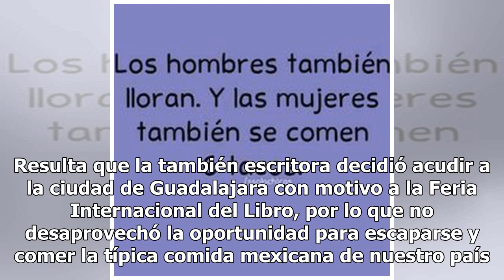Sasha Grey se enamora de México por comerse estos tacos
Sasha Grey reconocida exactriz compartió en su cuenta personal de Instagram una serie de fotografías donde se le ve comiendo unos deliciosos tacos al pastor. Resulta que la también escritora decidió acudir a la ciudad de Guadalajara con motivo a la Feria Internacional del Libro, por lo que no desapr...